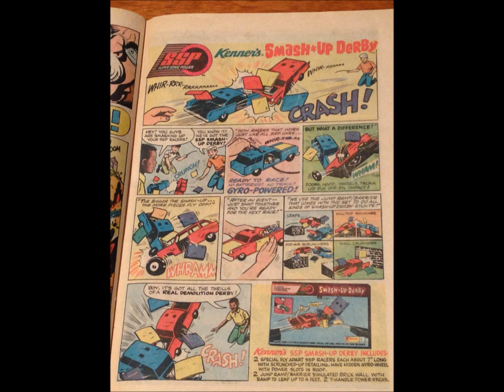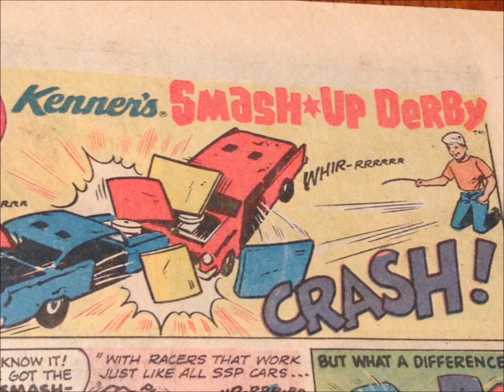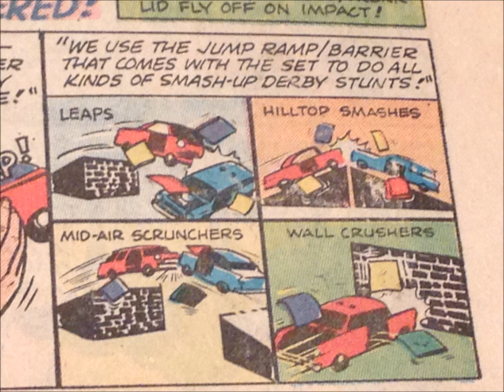CMGUS COMIC MAN PRODUCTIONS:1971 KENNER SSP SMASH UP DERBY DC OUR ARMY AT WAR SGT ROCK COMIC BOOK AD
COMIC MAN PRODUCTIONS: KENNER SSP (SUPER SONIC POWER) SMASH UP DERBY DC OUR ARMY AT WAR SGT ROCK COMIC BOOK AD 1971

PUBLISHED IN DC'S "OUR ARMY AT WAR" SGT ROCK #239, DECEMBER, 1971.